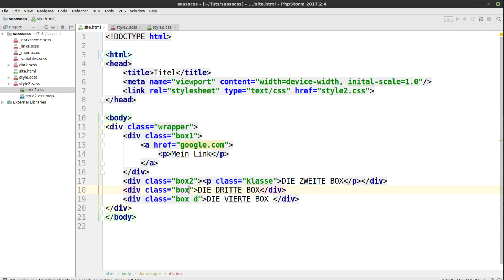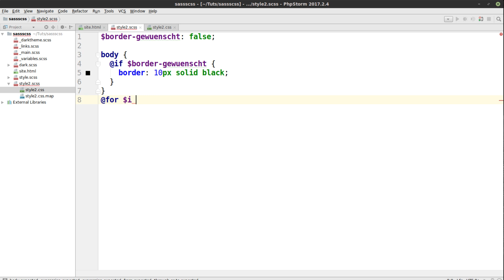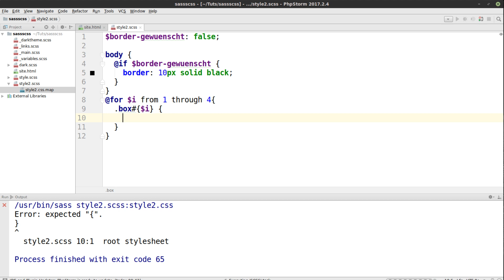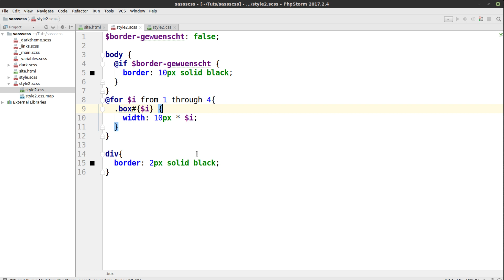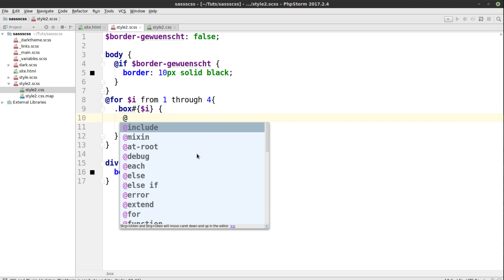SCSS und SASS Tutorial #15 - for-Schleifen